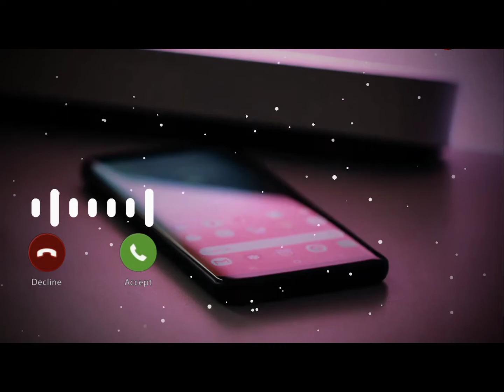New trending famous ringtone || new ringtone 2021 trending famous ringtone download 🎧